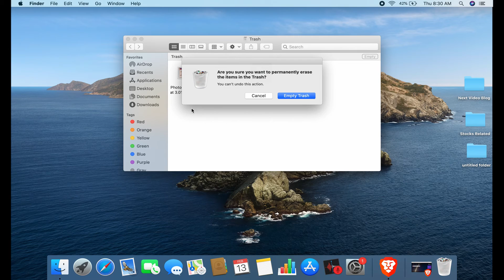How to Uninstall Apps on MAC | PERMANENTLY 2020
In this tutorial i will show how to uninstall apps in your mac, this will permanently delete the selected app.

Please check my channel for more tutorials in mac and windows.

If you are tired of the annoying ads that automatically pop up in your browser you can download this free amazing Browser called brave.